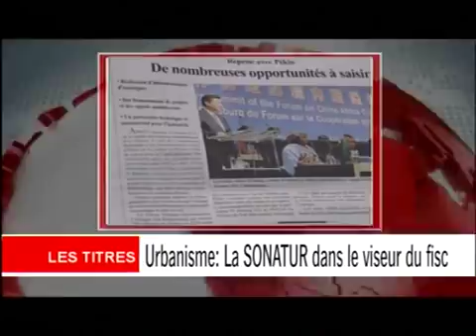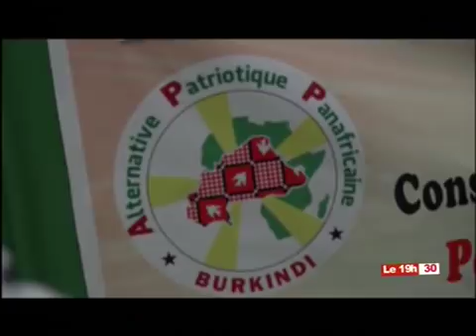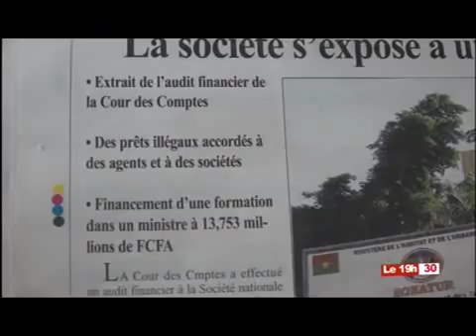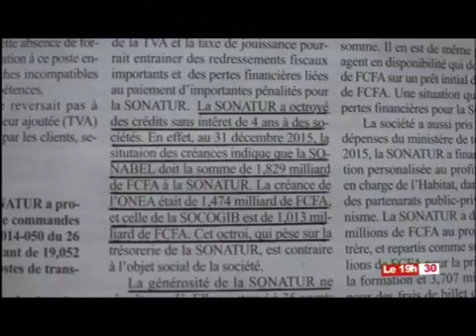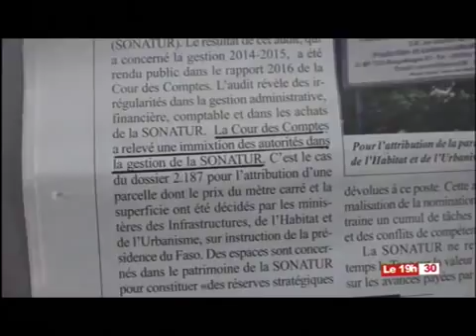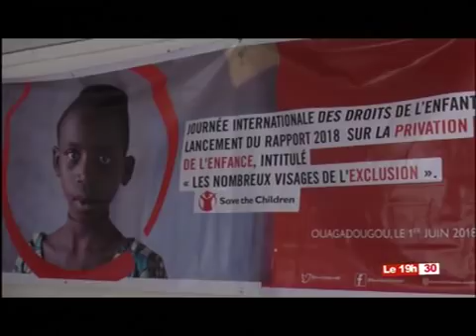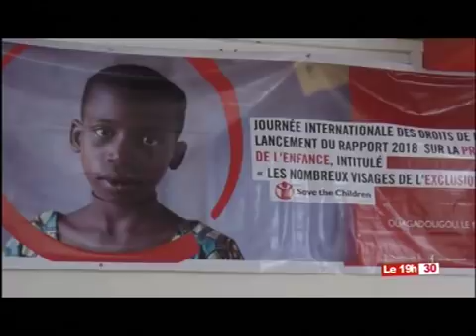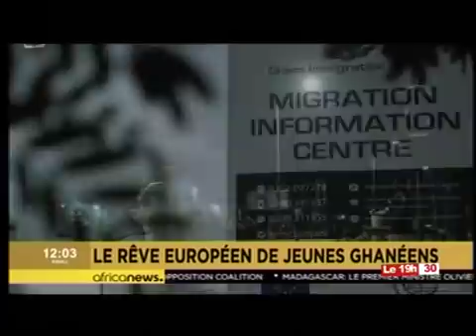Le 19H30 DU 04 JUIN 2018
L'Edition du soir, présentée par Caroline YODA...